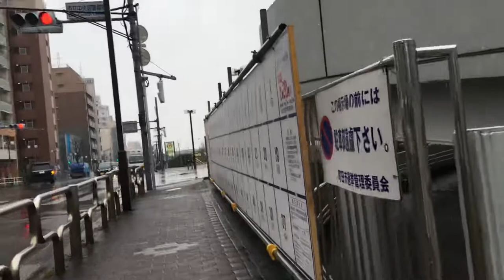2022/02/10 昼の町田6 ビックカメラから帰宅 雪